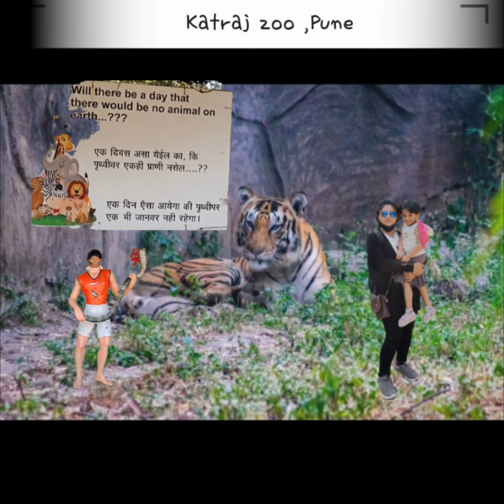प्राणीसंग्रहालय# katraj zoo